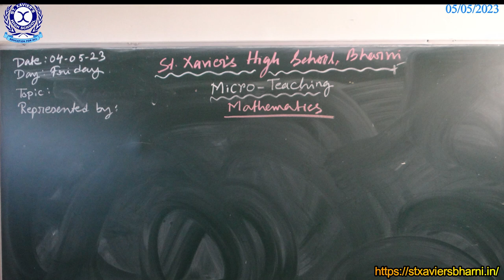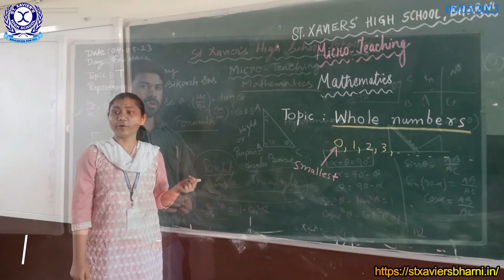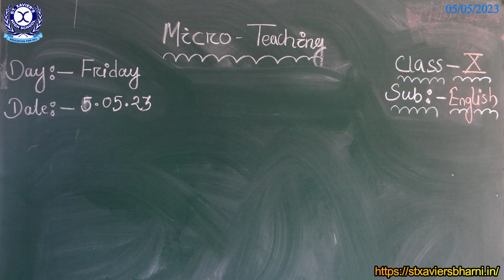Microteaching | 05/05/2023 | St. Xavier's High School, Bharni Bilaspur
Ours is a residential school situated on Kota Road at village Bharni 10 KM far from Bilaspur city. We have world class academic and sports infrastructure for the holistic development of children.
We upload videos of different school activities and programs on this channel.